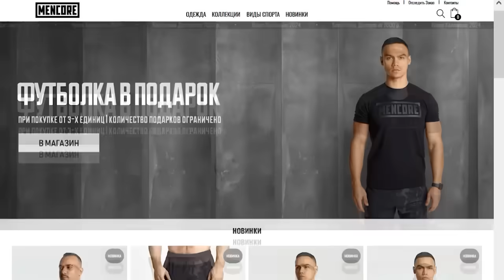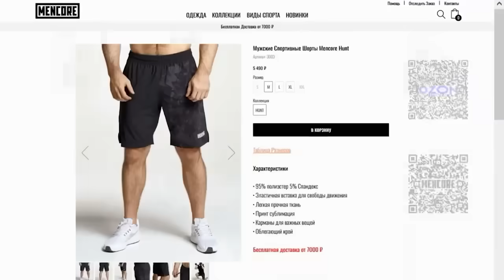ЭТОТ БОЙ ВОЙДЕТ В ИСТОРИЮ! Обзор боя Александр Усик - Тайсон Фьюри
Бокс. Обзоры от Дмитрия представляет!
18 мая 2024 года в Саудовской Аравии состоялся вечер бокса, в главном событии которого перчатки скрестили чемпионы мира в тяжелом весе  Тайсон Фьюри  (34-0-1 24 нокаута) и Александр Усик  (21-0 14 нокаутов). Формула боя - 12 раундов в тяжелом весе (свыше 91 кг).